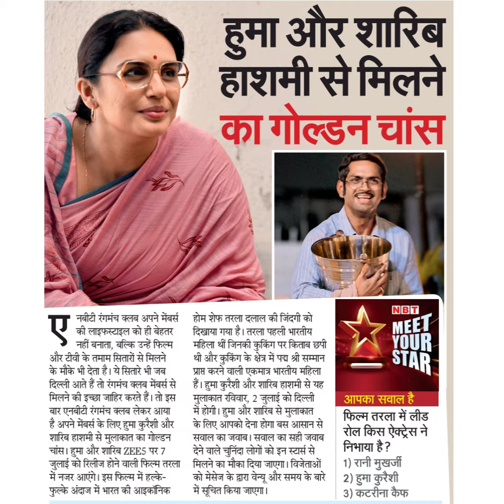हुमा और शारिबहाशमी से मिलनेका गोल्डन चांसहोम शेफ तरला दलाल की जिंदगी कोदिखाया गया है। तरला पहली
हुमा और शारिब
हाशमी से मिलने
का गोल्डन चांस
होम शेफ तरला दलाल की जिंदगी को
दिखाया गया है। तरला पहली भारतीय
महिला थीं जिनकी कृकिंग पर किताब छपी
थी और कुकिंग के क्षेत्र में पद्य श्री सम्मान
प्राप्त करने वाली एकमात्र भारतीय महिला
हैं। हुमा कुरैशी और शारिब हाशमी से यह
मुलाकात रविवार, 2 जुलाई को दिल्ली
में होगी। हुमा और शारिब से मुलाकात
के लिए आपको देना होगा बस आसान से
सवाल का जवाब। सवाल का सही जवाब
देने वाले चुर्निंदा लोगों को इन स्टार्स से
मिलने का मौका दिया जाएगा। विजेताओं
को मेसेज के द्वारा वेन्यू और समय के बारे
में सुचित किया जाएगा।
NBT
MEET
YOUR
STAR
आपका सवाल है
फिल्म तरला में लीड
रोल किस ऐक्ट्रेस ने
निभाया है?
1) रानी मुखजी
2) हुमा कुरैशी
3) कटरीना कैफ
नबीटी रंगमंच क्लब अपने मेंबर्स
की लाइफस्टाइल को ही बेहतर
नहीं बनाता, बल्कि उन्हें फिल्म
और टीवी के तमाम सितारों से मिलने
के मौके भी देता है। ये सितारे भी जब
दिल्ली आते हैं तो रंगमंच क्लब मेंबर्स से
मिलने की इच्छा जाहिर करते हैं। तो इस
बार एनबीटी रंगमंच क्लब लेकर आया
है अपने मेंबर्स के लिए हुमा कुरैशी और
शारिब हाशमी से मुलाकात का गोल्डन
चांस। हुमा और शारिब ZBES पर 7
जुलाई को रिलीज होने वाली फिल्म तरला
में नजर आएंगे। इस फिल्म में हल्के-
फुल्के अंदाज में भारत की आइकॉनिक